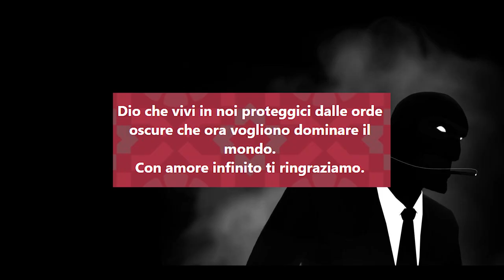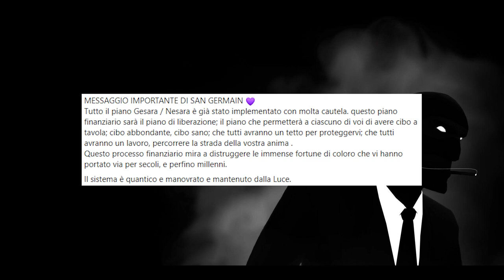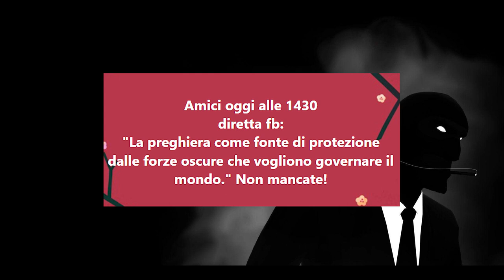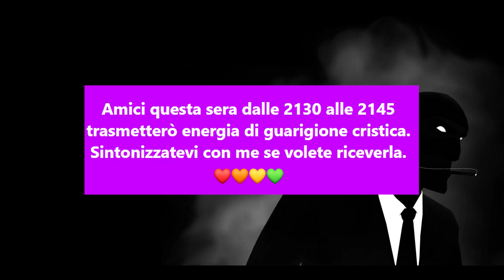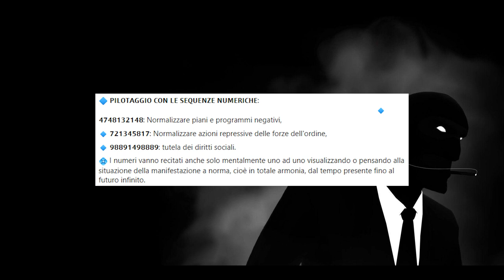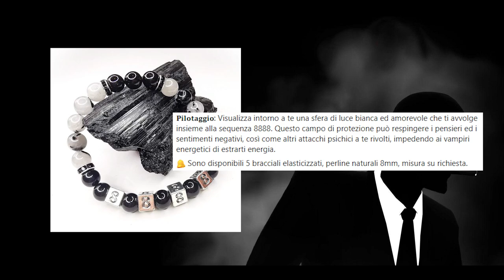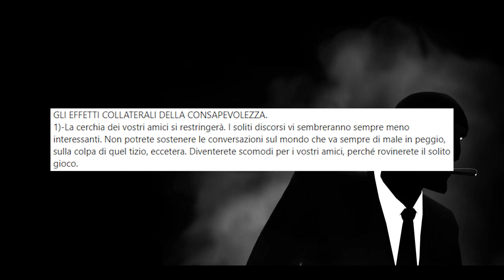L'INFILTRATO tra gli ANGELI GALATTICI | Ep. 13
Benvenuti nel tredicesimo episodio de "L'infiltrato", una serie dove provo ad esplorare un po' le comunità online più interessanti: No-Vax, Rettiliani, Respiriani...e molte molte altre. In questo episodio scopriamo la legione galattica degli angeli...un movimento un po' pazzerello a tema cattolicesimo misto alieni.

⏱️CAPITOLI⏱️
0:00 Intro
1:58 Legione galattica degli angeli
7:17 Attività e Bufale varie